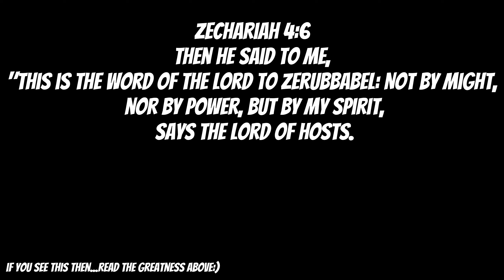Sighs..THIS IS THE NEW UPDATE IN NARUTO TO BORUTO SHINOBI STRIKER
GOD BLESS YOU ALL
1 John 5:1-21
Everyone who believes that Jesus is the Christ has been born of God, and everyone who loves the Father loves whoever has been born of him. By this we know that we love the children of God, when we love God and obey his commandments. For this is the love of God, that we keep his commandments. And his commandments are not burdensome. For everyone who has been born of God overcomes the world. And this is the victory that has overcome the world—our faith. Who is it that overcomes the world except the one who believes that Jesus is the Son of God? …